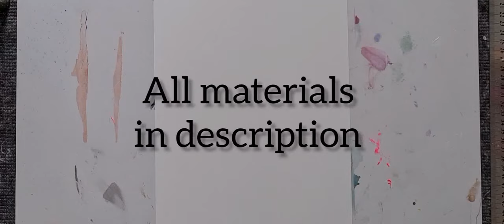Alcohol Ink Birds with Acrylic Ink and Markers Fluid Art 171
a while ago i showed my birds video on instagram
and a lovely lady, Liezel Human, from the Facebook group "Alcohol Ink technique" mixed it with flower buds video.
she inspired me to also mix the two videos into one.
they fit wonderfully together.
I hope you like
birds on a stick 🌼🕊
In this video I use:
Paper:
Academy series Alcohol ink based paper
Alcohol Ink:
Fiesta
Coral
Honeycomb
Acrylic ink from schmincke, black
Duval Alcohol ink Markers
Tools:
Bruce and
air from a air brush
Wish you a lovely